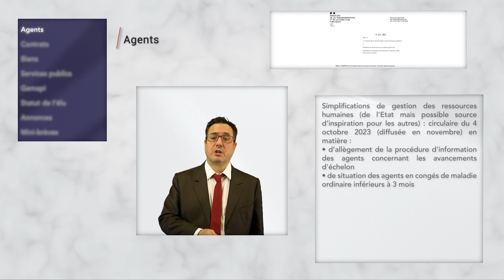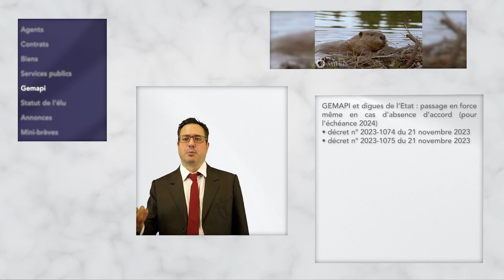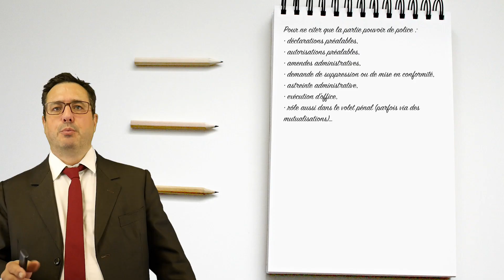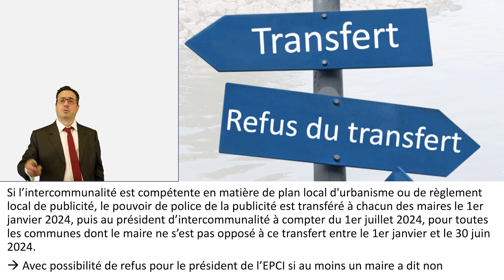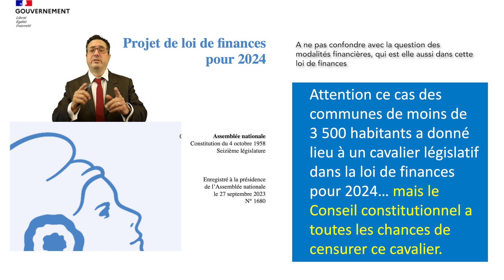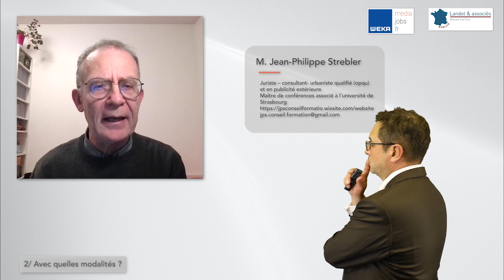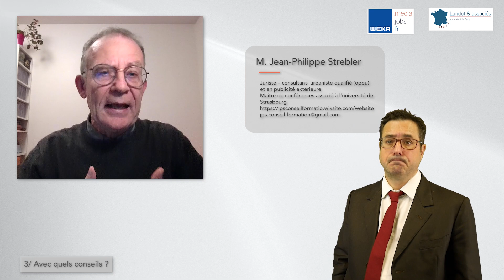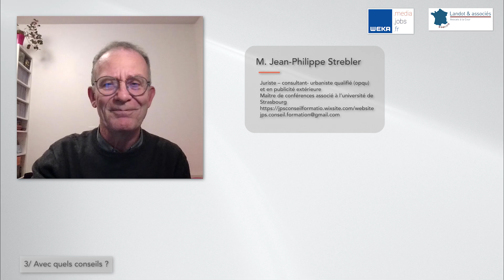10′ juridiques (27/11) – Publicité extérieure, décentralisation/intercommunalité : échéance 2024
Weka et le cabinet Landot & associés ont uni leurs forces pour diffuser, chaque semaine, une revue d’actualité juridique publique, intitulée « les 10′ juridiques », et ce en vidéo.

Cette édition du 27 novembre 2023 comporte un dossier intitulé :

« Publicité extérieure, décentralisation et intercommunalité : l’échéance de 2024 (avec une incertitude…) »

Voici cette édition, concoctée et présentée par votre serviteur (Me Eric Landot), avec des brèves :
• Agents
• Contrats
• Biens
• Services publics
• Gemapi
• Statut de l’élu
• Annonces
• Mini-brèves

… et donc un dossier « Publicité extérieure, décentralisation et intercommunalité : l’échéance de 2024 (avec une incertitude…) », présenté par mes soins avant une interview de :

• M. Jean-Philippe Strebler
juriste – consultant- urbaniste qualifié (opqu) et en publicité extérieure
Maître de conférences associé à l’université de Strasbourg